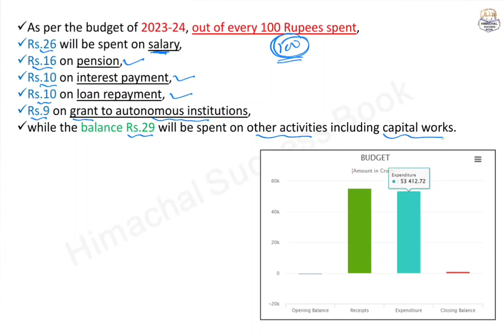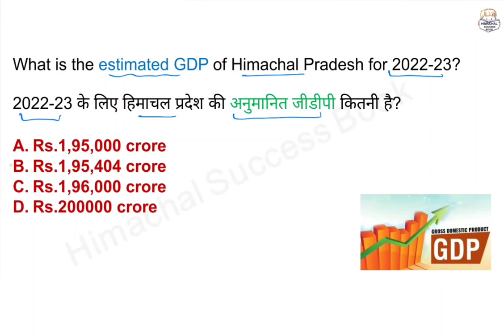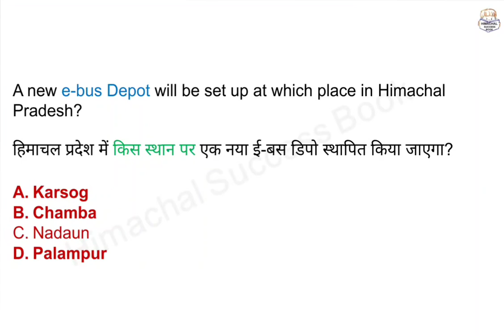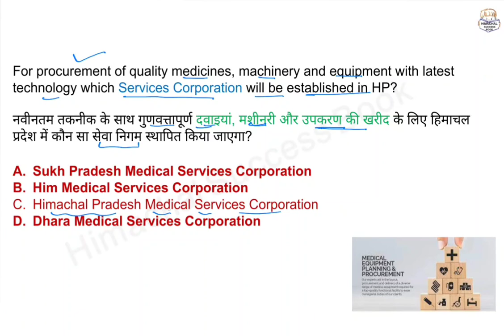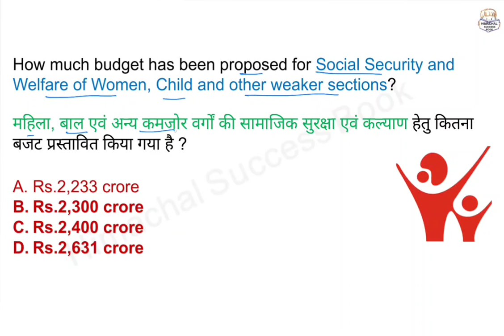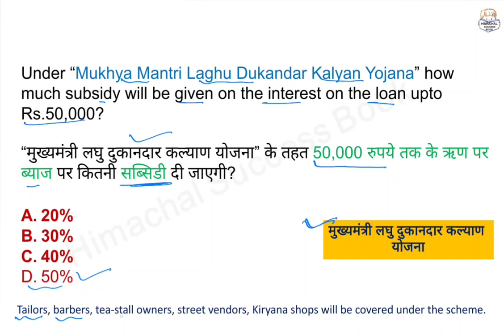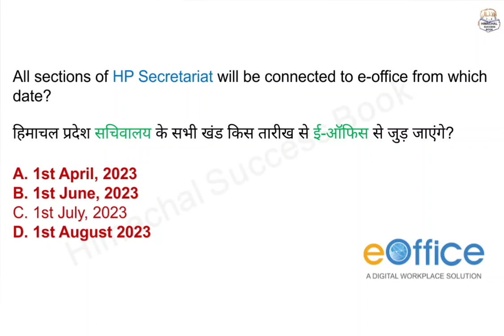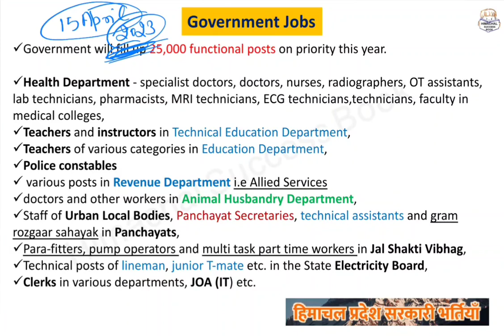Himachal Pradesh Budget 2023-24 MCQs || HP Budget 2023-24 MCQs || Himachal Pradesh Budget Questions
About Video - In this video we will discuss  MCQs Questions of Budget of Himachal Pradesh HP 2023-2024. Also we will discuss budget of Himachal Pradesh HP 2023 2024 MCQS questions with explanation.

Chapters -
Intro - 00:00
Himachal Budget - 00:26

This is the first budget of Chief Minister Sukhwinder Singh Sukhu of Himachal Pradesh.

Himachal Pradesh 2023-24 MCQs
HP Budget 2023-24 MCQs
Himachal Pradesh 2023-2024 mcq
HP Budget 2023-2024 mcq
HP budget 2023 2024 current affairs
Himachal budget current affairs 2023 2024

hp budget mcqs
himachal budget mcqs
hp budget questions
himachal budget questions
sukhu budget
himachal pradesh budget 2023 24
himachal budget 2023-24
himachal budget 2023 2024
himachal budget mcq
hp budget mcq
hp budget 23-24
sukhu ka budget
hp ka budget
himachal ka budget
hp budget latest questions
hp budget all questions
best himachal budget
best hp budget questions
hp budget question exam